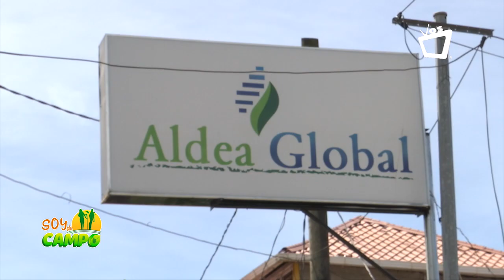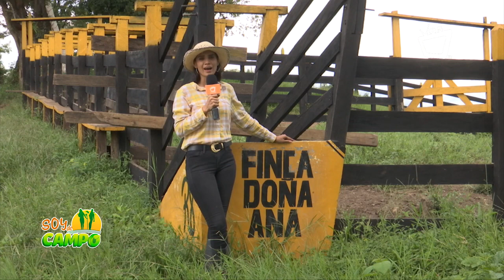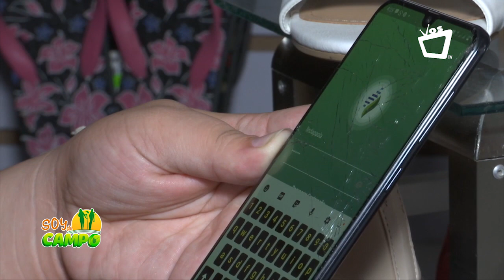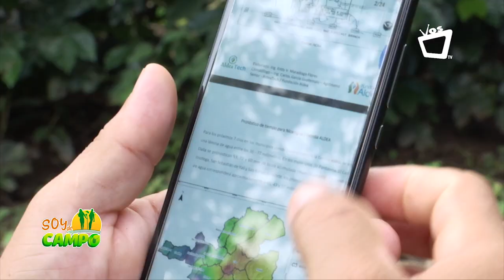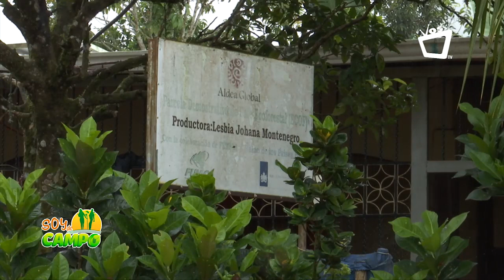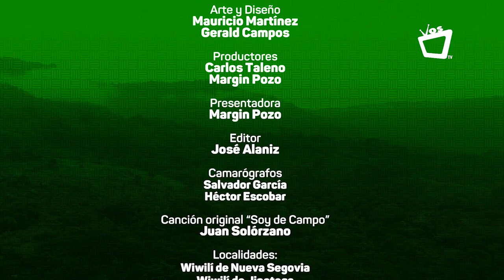SOY DE CAMPO || Innovación y diversificación de negocios en el sector agrícola